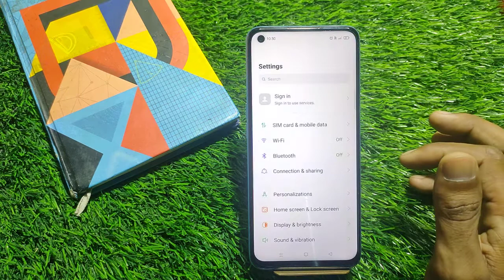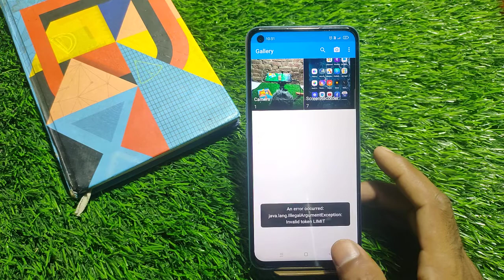Photo hide,How To Hide Photo And Video in Oppo F21 Pro , Oppo F21 Pro Hide Photo And Video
How To Hide Photo And Video in Oppo F21 Pro , Oppo F21 Pro Hide Photo And Video

How To HidePhoto And Video in Oppo F21 Pro , Oppo F21 Pro

Video Topic :-
 Oppo F21 Pro set pattern lock
 Oppo F21 Pro Finger lock
 Oppo F21 Pro Face lock
 Oppo F21 Pro Apps lock
 Oppo F21 Pro Hide apps
 Oppo F21 Pro Hide video
 Oppo F21 Pro Hide  buttons
 Oppo F21 Pro Screenshots
 Oppo F21 Pro Screen recording
 Oppo F21 Pro Call recording
Call setting
 Oppo F21 Pro Contact setting
Realme9 SE